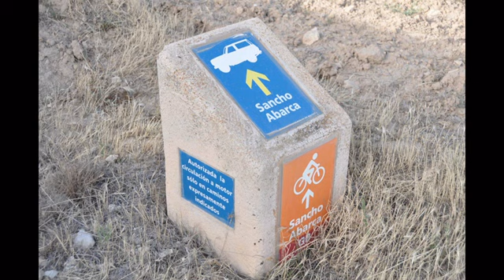4º FOTOS XV EXTREME BARDENAS 2012 ARGUEDAS (NAVARRA))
XV  Extreme bardenas celebrada en Arguedas (NAVARRA)
EL 1 DE JULIO DE 2012
Ganador de esta edición.
Alfredo Fita Cabedo.
Con un tiempo de 6 horas 14 minutos.